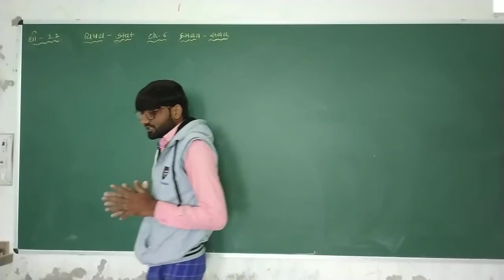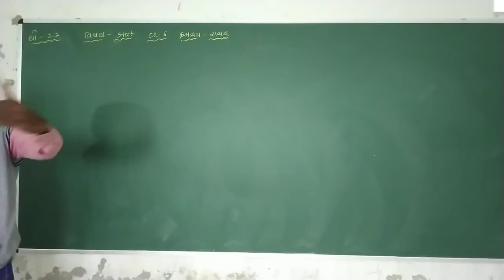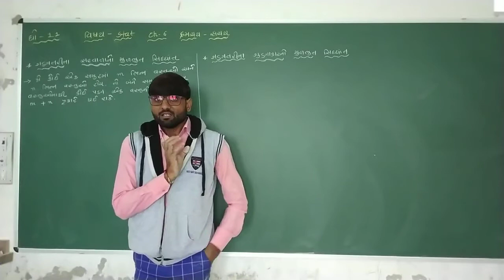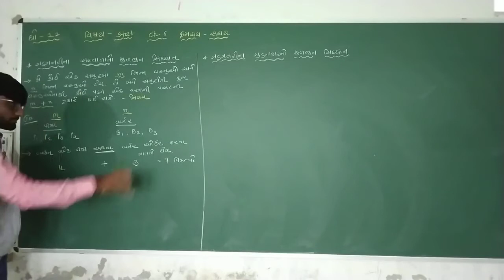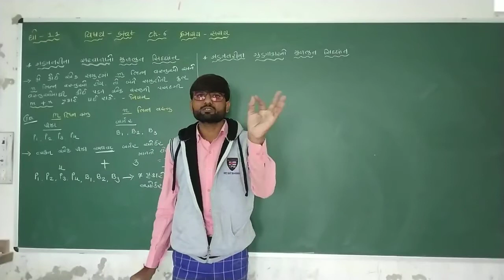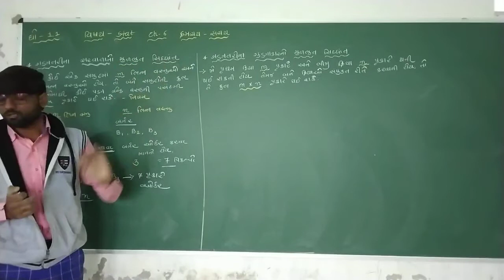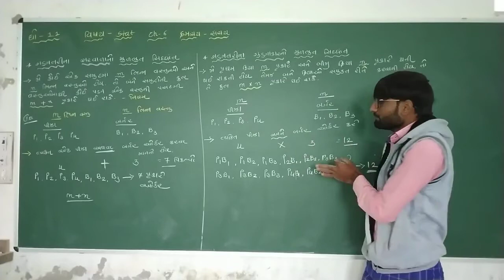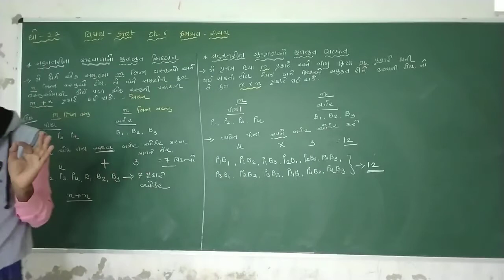Std.11// Stat. // ch.6 ક્રમચય - સંચય // lec.1